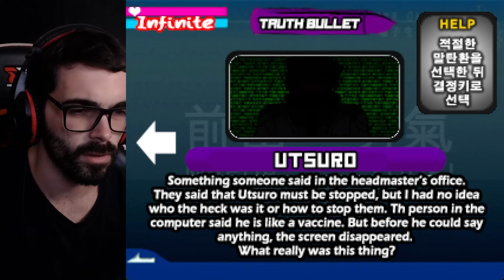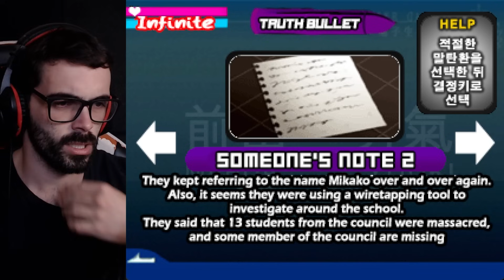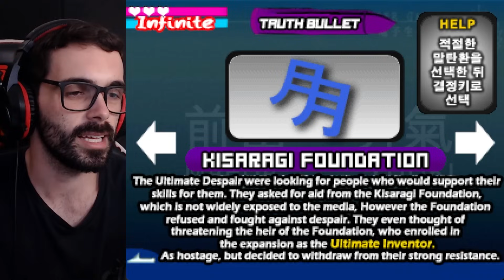A ORIGEM DO JOGO MORTAL! - Danganronpa Another #39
Danganronpa Another ou Another Despair Academy é um fangame coreano da saga Danganronpa! Sendo um dos fangames mais famosos da saga, o jogo conta um novo enredo em Hopes Peak Academy! Vamos voltar para a batalha do desespero e para a esperança!